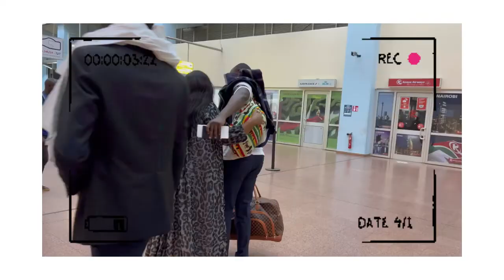VLOG:getting my hair done 💇🏽‍♀️ | network marketing| yoga lesson 🧘🏾‍♀️| Nsimalen airport ✈️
welcome back🥰 in this fun vlog I’ll be getting my hair done, chit chat with you guys, yoga lesson if you interested in yoga watch till the end and finally a tour around the nsimalen airport

This channel is about personal development, lifestyle, catching fun and the road trip to living your best life.

facebook Karen Sunjo

Hi,
Im Karen
21 years old
lives in Yaounde Cameroon and you 🥰